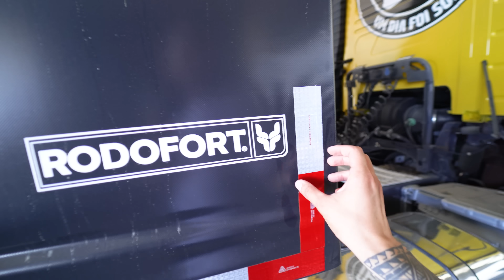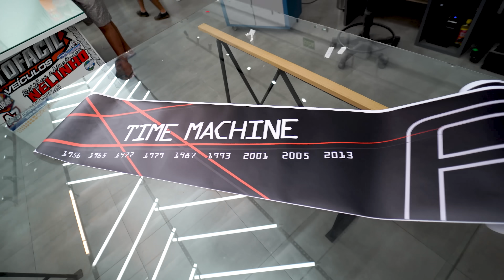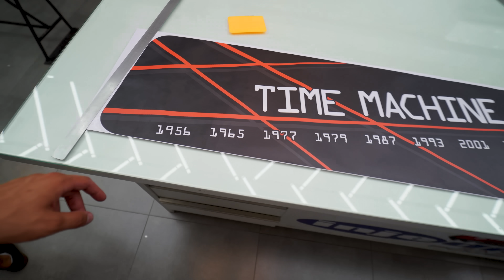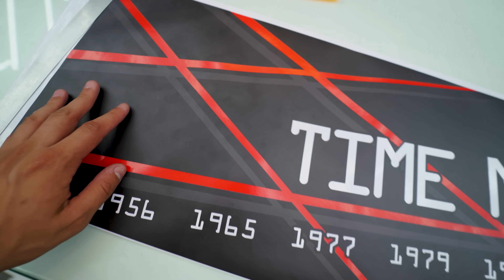CRIAMOS NOVAS FAIXAS EXCLUSIVAS NO FH 520 😍 ZIZO ADESIVOS